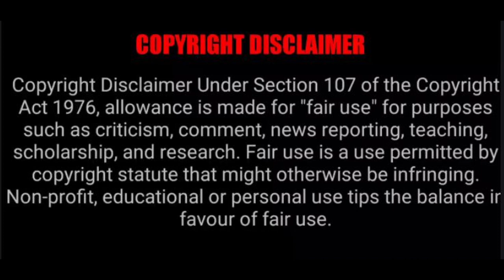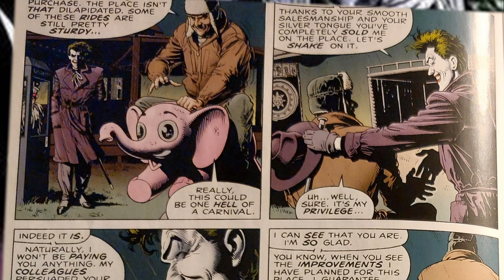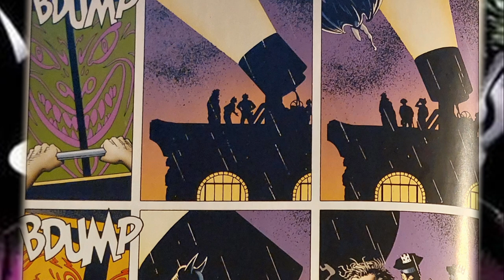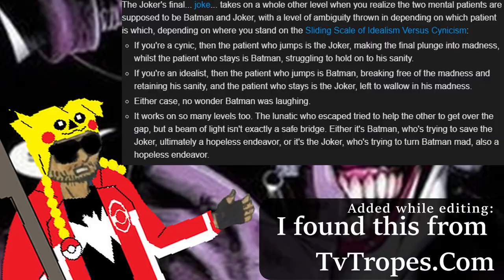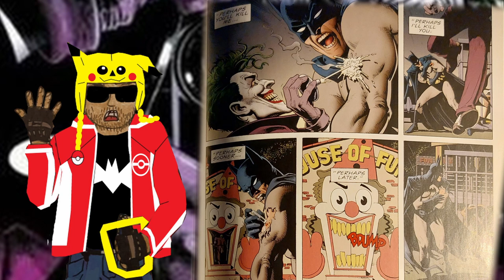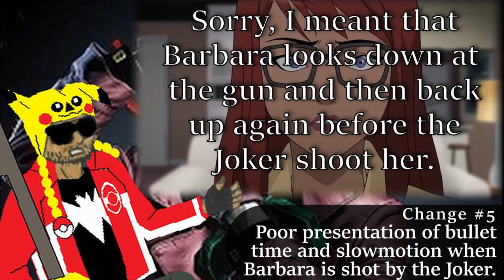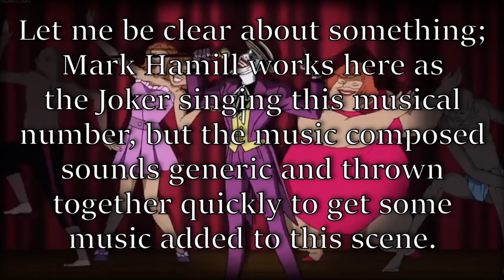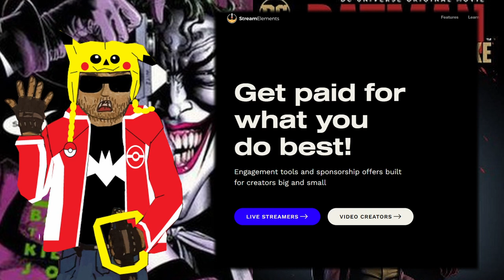BATMAN: THE KILLING JOKE - Sometimes LESS IS MORE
Batman The Killing Joke is responsible for many things since it was first published in 1988. It inspired movies and also gave countless of comic book readers an idea how to write the Joker in future Batman stories while also setting Barbara Gordon off to become a shafted plot device.
And in 2016, 3 guys decided to adapted it while trying to fix that last part, but decided to make R rated fanfiction instead.